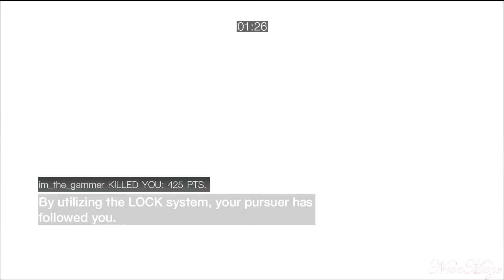Episode 210 : Blood Brothers \ Live Comm \ Alliance \ Florence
A pretty good Alliance game with my brother AxelZeroLord against some friends on PS3.  Hope you enjoy! :D

-- Credits --